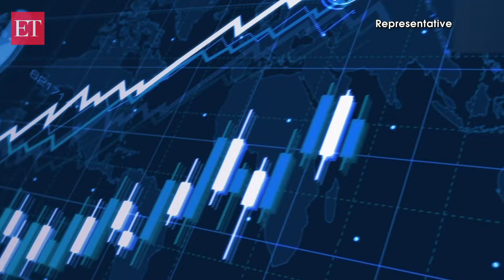'We’re in discussion…,' Biden hints at US backing Israeli strikes against Iran’s oil facilities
Washington DC (USA): After Iran fired nearly 200 missiles at Israel on Oct 1, tensions soared in the Middle East, with the world watching closely. Following the ‘deadliest’ attack on Israel, Benjamin Netanyahu held a key meeting, vowing revenge for the Iranian assault. Amid rising tensions, fears of a possible Israeli attack on Iran’s oil facilities have grown, raising the specter of retaliation. During a press interaction on Oct 3, US President Biden commented on Israel’s potential attack on Iran’s oil rigs.. When asked if he supports Israel striking Iran’s oil facilities, Biden replied, “We're discussing that...”. Iran fired almost 200 ballistic missiles at Israel in solidarity with Hezbollah and in response to the killing of its chief, Nasrallah. Israel and Iran’s proxies have been at war for almost a year, following the Oct 7 terror attack on Israel last year.